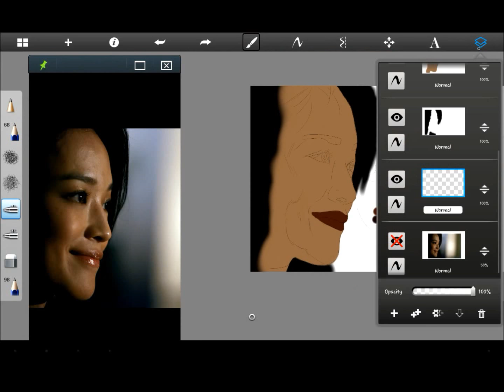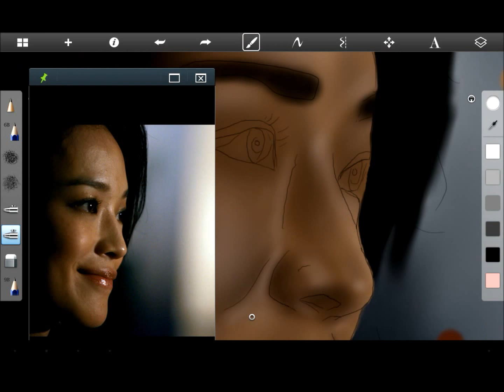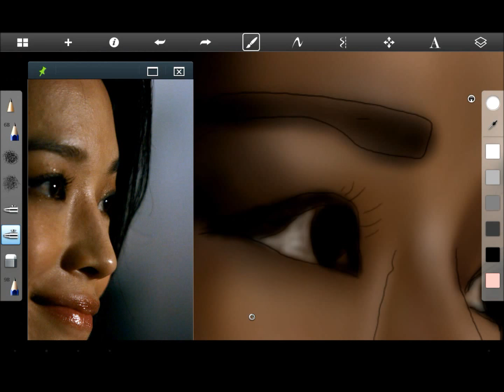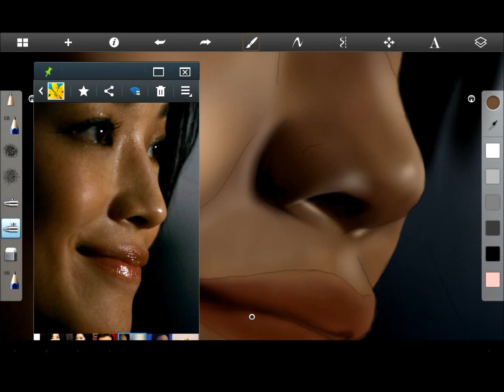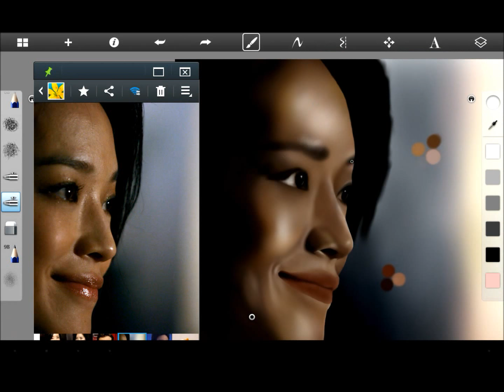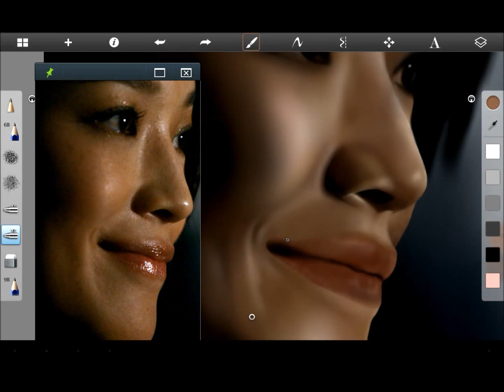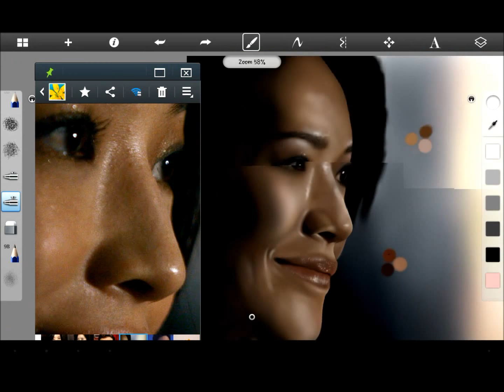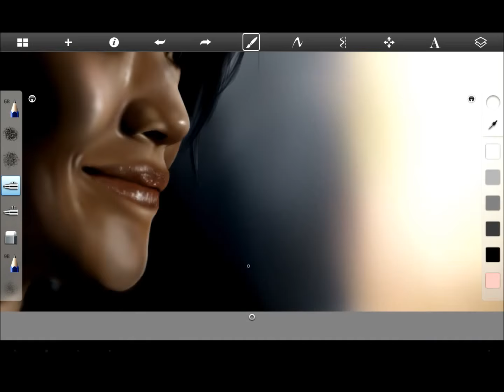Shu Qi 舒淇 ~ Note 10.1 Digital Painting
Chinese actress Shu Qi Digital painting done with Sketchbook on Note 10.1